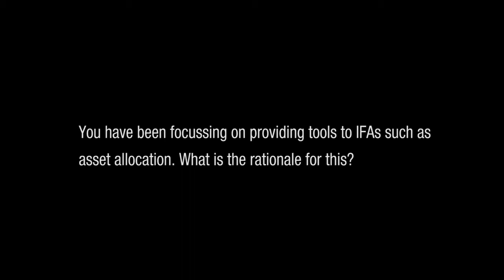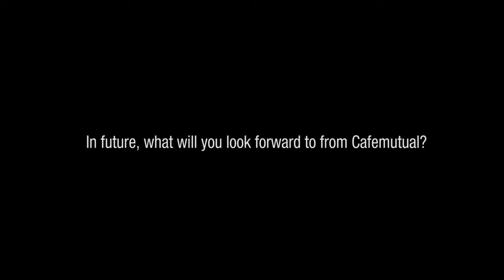Sunil Subramaniam, CEO, Sundaram Mutual Fund